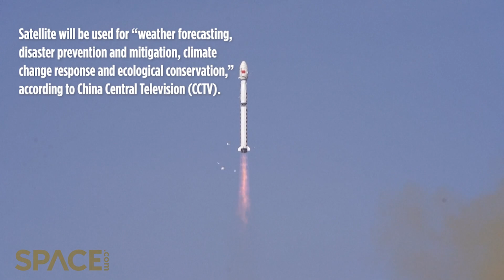China launches Fengyun-3 meteorological satellite, rocket sheds tiles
China's Long March 4B rocket launched the Fengyun-3 meteorological satellite from the Jiuquan Satellite Launch Center on April 16, 2023.

Satellite will be used for “weather forecasting, disaster prevention and mitigation, climate change response and ecological conservation,”
according to China Central Television (CCTV).

The rocket sheds tiles during launch, a normal occurrence.

Credit: Space.com | footage courtesy: China Central Television (CCTV) | edited by [Steve Spaleta]